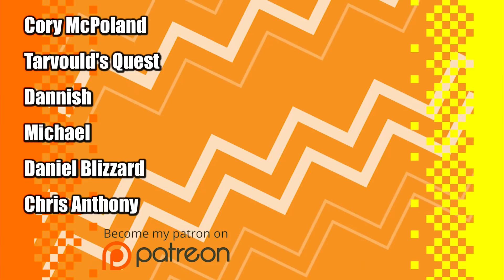Is Trials of Mana the Best Remake? Full Review! - The Game Collection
Thank you to Square Enix for sending a review code for Trials of Mana.

Is Trials of Mana the perfect remake?
I’d like to thank Square Enix for providing a copy of Trials of Mana for review, and to let you guys know that while Square Enix provided this copy for review, this review consists of my own thoughts and opinions on the game and is not being reviewed by Square Enix before going live. So with that out of the way:
Welcome back to The Game Collection! I am SuperDerek and this is Trials of Mana, and it might just be the best remake I have ever played.
Trials of Mana is a remake of Seiken Densetsu 3, an action RPG Squaresoft released on the Super Famicom back in 1995. It was only just recently brought to the West by Square Enix in the Collection of Mana on Nintendo Switch, which I just reviewed a couple of weeks ago. If you’re interested in the whole history of that game and its 20-year long journey to the West, make sure you check that out.
Trials of Mana follows all of the same basic story beats as the original release on Super Famicom. And just like its predecessor, the game opens with a choice between 6 characters: Duran, the noble swordsman, Hawkeye the cunning thief, Kevin a beastly berserker, Angela the Princess Magician, Reisz the Amazon warrior, and Charlotte the powerful cleric in training. You can pick three of these characters, and the first person you pick will become your main character for the playthrough, and will determine which of the 3 paths through the game you will take. I picked Reisz as my main character this time around, not realizing hers would be the same story as Hawkeye from my last playthrough. This worked out pretty well though because it helped me see just how closely the remake matched up with the original release, and I think I did spot a few subtle differences.
The story of Reisz picks up with her looking for her kid brother, Elliot, who ought to be starting his training any minute, but he’s nowhere to be found. As it happens, he’s been tricked by a couple of ninjas, Bil and Ben, into turning off their fortress’s defenses. Reisz finds Elliot just a moment too late, and a slaughter ensues. Her brother is kidnapped, her father, the leader of Laurent is murdered, and the Laurent fortress falls to the Nerval thieves. Reisz survives the catastrophe, and sets out on a journey to avenge her father, and rescue Elliot from his captors. Eventually Reisz meets up with Faerie, who tells her about the Sword of Mana, which she may be able to use toward her ends. And all this happens within the first hour of the game, and what follows is a story of epic proportions!
This is just one of the six unique character backgrounds that the game has to offer, and each one is just as interesting! And seeing the whole thing play out in fully voice-acted and motion-capped cut-scenes was absolutely awesome, and a lot more emotionally impactful, I think. Again, I love that this is another relatively low stakes start to the story that snowballs into much larger proportions. And the motivation of setting out to save your brother and avenge your fallen father is nice and simple too.
The overall story hasn’t been changed all that much from the original release, but I did notice while playing this time around that your secondary characters do get a lot more time to shine during cut-scenes than I think they did upon the original release. Even some of the characters who I didn’t put into my party each got a small bit of spotlight for a few moments during scenes that interconnected with their stories, which I thought was a really nice touch. I’m not entirely sure if these scenes were newly added, or if they just happened to be more impactful due to the way they were presented in this remake, but the difference was definitely noticeable.
During my playthrough on the Super Nintendo version, I of course enjoyed myself a whole lot, but I think that one of the biggest differences with this release is that this time around, the game made me care a lot more about the stories of the characters themselves. I didn’t expect to feel this much of a difference in the translation from 2D to 3D, but I definitely do feel it. There are probably a multitude of reasons for this, maybe it was the voice-acting that did it, or the cinematography during cut-scenes, or just the less abstract way in which details of each story was conveyed? I’m not positive, but I can say that at the end of the day, Trails of Mana benefitted heavily from the update to modern consoles from a narrative perspective, which I had marked as one of the game’s weaker points in my previous experience.